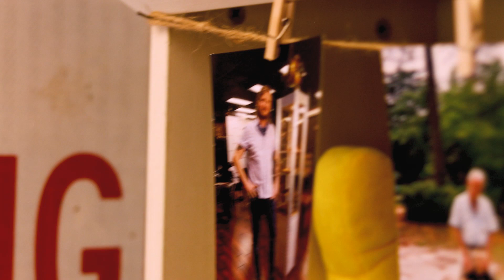Ethan Mitchell and Music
A short documentary of my long time friend Ethan and his passion for music.